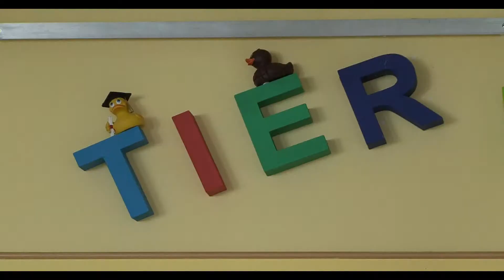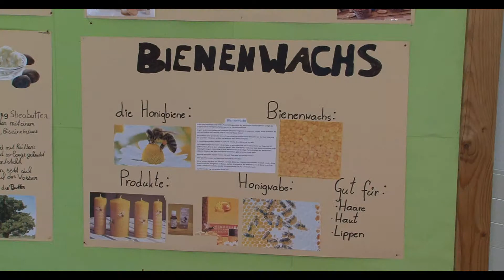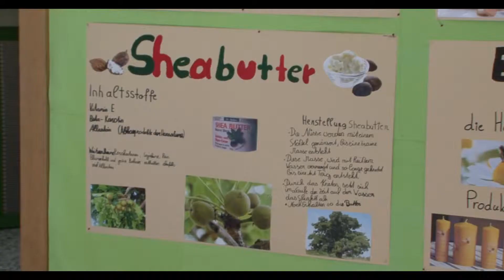09 NMS Mooskirchen Tierplaskostop